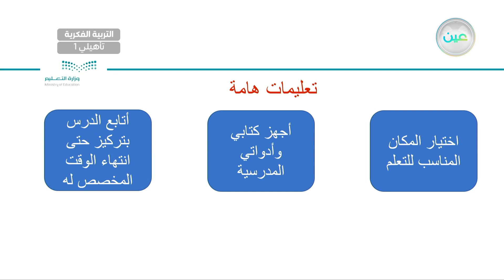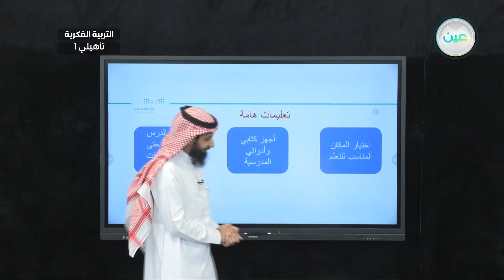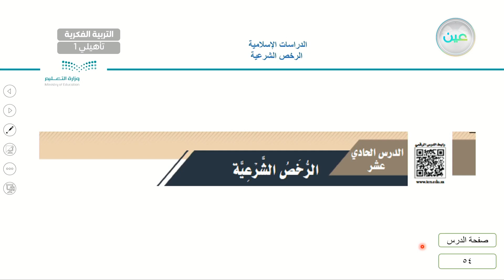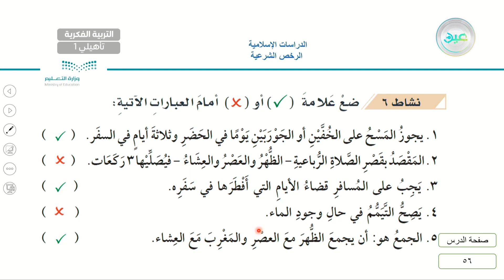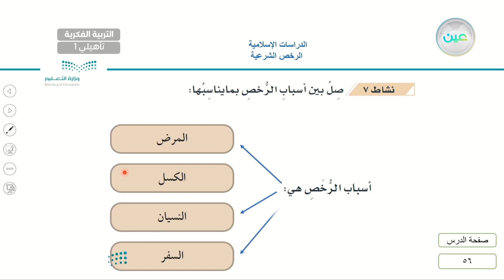الرخص الشرعية 4 - تربية إسلامية - أول تأهيلي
الحصة 15 - الأحد - الأسبوع الخامس - أول تأهيلي